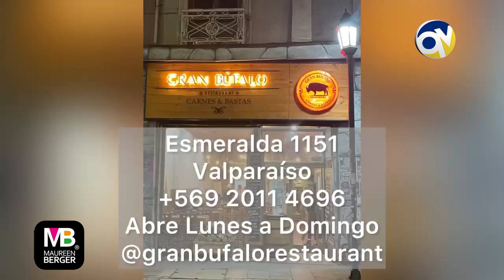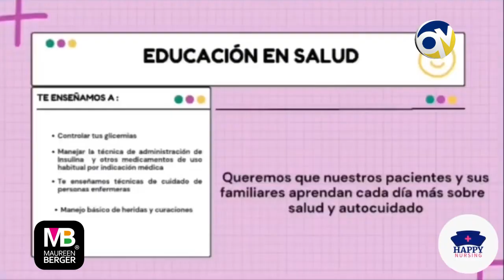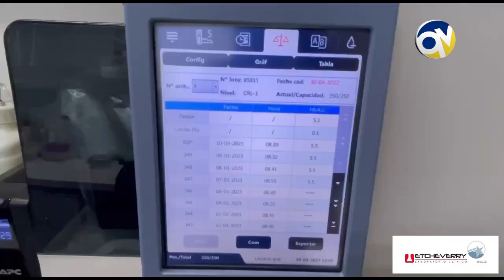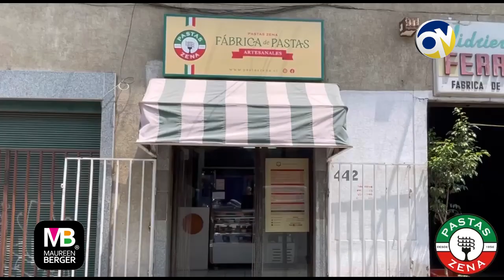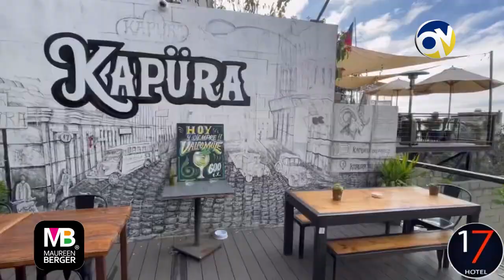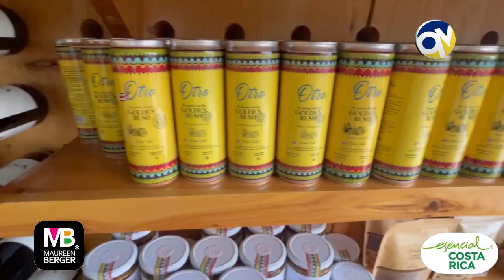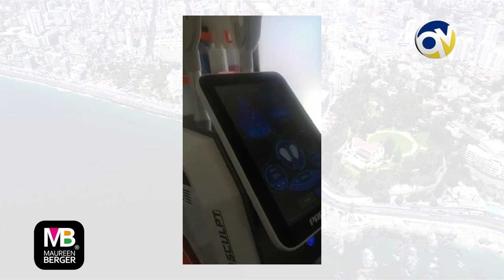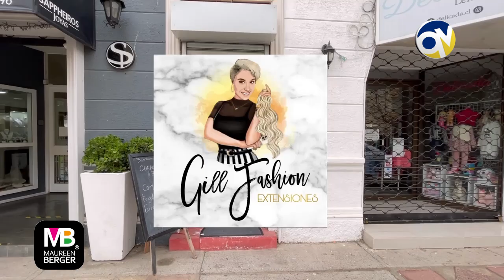Gente 28 septiembre 2023